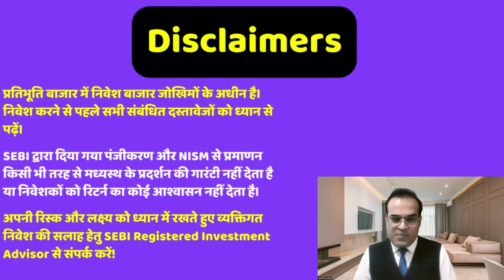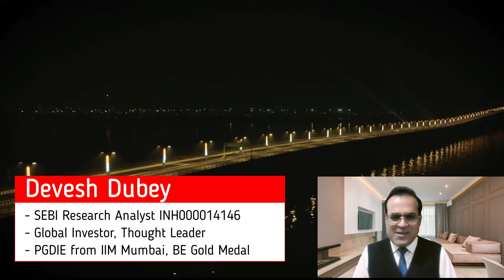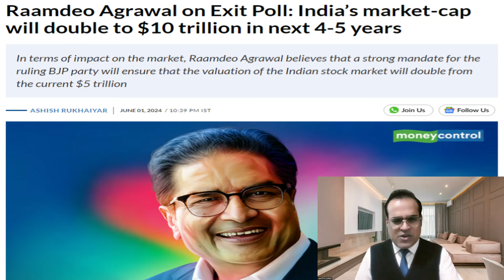बस ये गलती मत करना? PoK is foreign territory’: Pakistan admits in High Court, Exit Polls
Topic - Pakistan Govt Admits PoK Is ‘Foreign Territory’ In Islamabad High Court
‘PoK is foreign territory’: Pakistan admits in Islamabad High Court
US is creating Asian Nato: PLA General
US seeks to grow alliances in Asia, including Philippines
Commodity markets cautiously await next week's US labour report
Raamdeo Agrawal on Exit Poll: India’s market-cap will double to $10 trillion in next 4-5 years
Nifty bulls scream 'Abki baar 24,000 paar' after exit polls predict Modi 3.0
Will BJP win? This market awaits June 4 results for potential shakeups in India's trade policies & global food prices
FIIs show caution with record net shorts ahead of Indian election results
Exit polls predict BJP win: How the markets may react on Monday
Ab Ki Baar, Nifty 24000 Paar? FPIs Mount The Big Short Ahead Of 2024 Poll Results
EAM Jaishankar slams Western media for negative coverage of Indian elections

Reference -